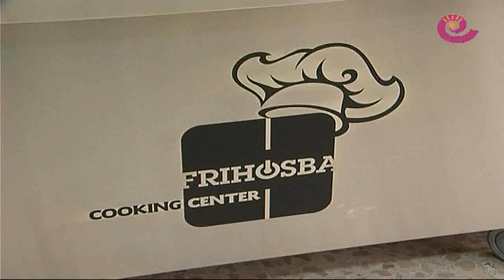La Comarca.tv -Taller de Sushi en Cooking Center Frihosba Alcañiz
Taller de cocina de la mano de Manuel Barrau del restaurante Empeltre de Alcañiz en el Cooking Center que la empresa Frihosba de capital bajoaragonesa a preparado para este tipo de eventos. Primera toma de contacto con hosteleros y aficionados a la cocina y preparación de sushi japones de distintos tipos.